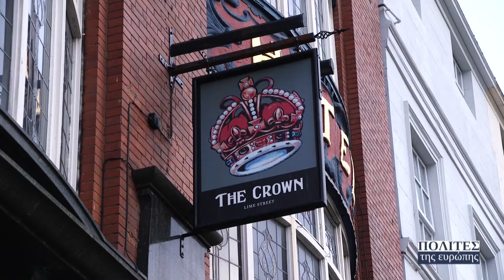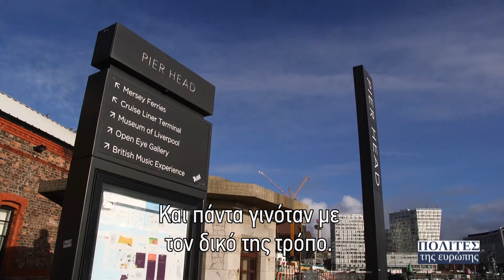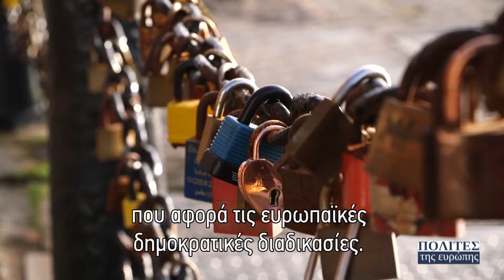BREXIT CHAOS 15 01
«ΠΟΛΙΤΕΣ ΤΗΣ ΕΥΡΩΠΗΣ» - Ενα χαωτικό Brexit?
Απόσπασμα από την εκπομπή «Απλήρωτοι λογαριασμοί» για τη χαωτική κατάσταση που επικρατεί στη Βρετανία 73 ημέρες πριν το Brexit.